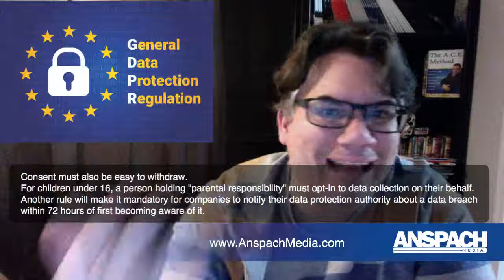What The Bleep Is GDPR | What you need to know about General Data Protection Regulation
Rob Anspach of Anspach Media sharing his thoughts on how GDPR will effect US businesses and the impact GDPR has globally.